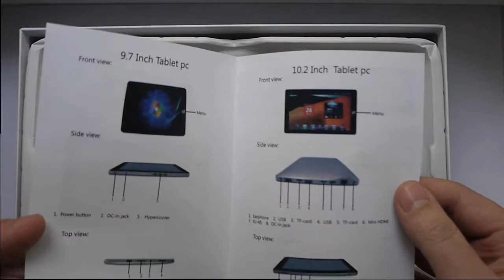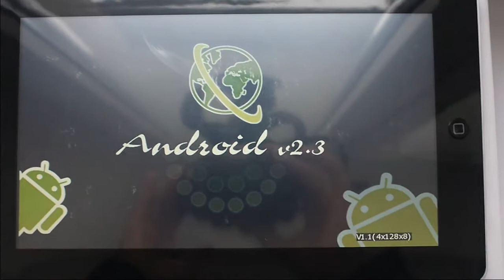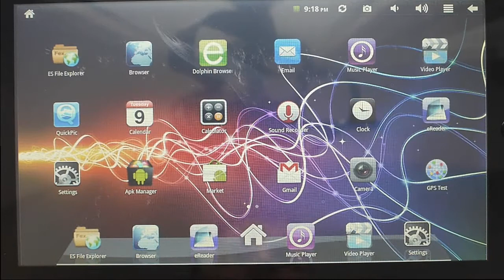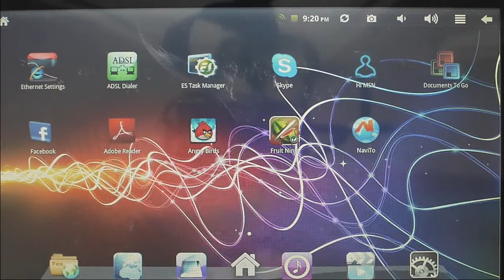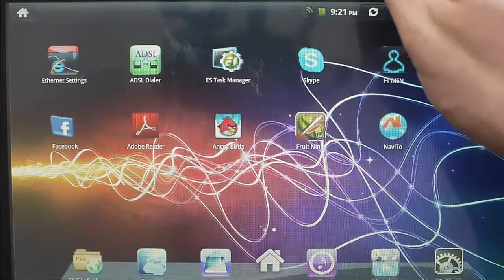Navo Tableta T1022 Video Review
Tableta Navo T1022 cu antena GPS